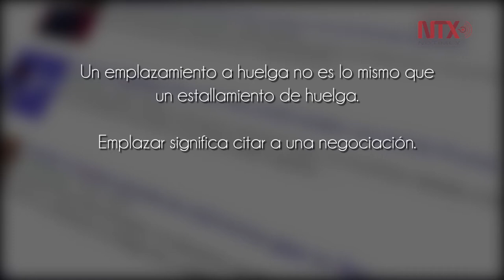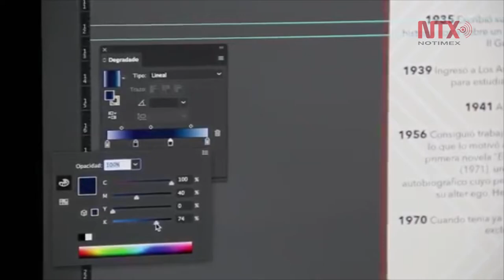Respuesta de Notimex a supuesto emplazamiento a huelga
En relación a la conferencia de prensa ofrecida por la ex trabajadora Adriana Urrea, la Agencia de Noticias del Estado Mexicano, Notimex, aclara: Un emplazamiento a huelga no es lo mismo que un estallamiento de huelga. Emplazar significa citar a una negociación.